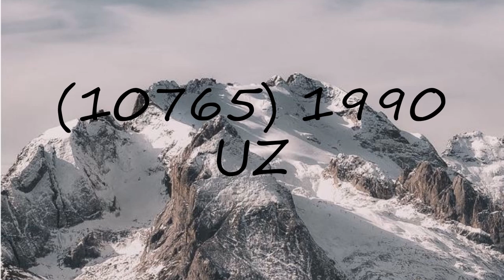How to pronounce (10765) 1990 UZ?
How to pronounce (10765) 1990 UZ? say (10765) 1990 UZ! How to say (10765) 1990 UZ. How to pronounce (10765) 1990 UZ correctly.  Learn the pronounciation (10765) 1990 UZ! Expand your vocabulary, learn (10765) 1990 UZ word. Use this free pronunciation guide to practice words at a time. Learn for free. Thank you for viewing, please like or subscribe! hoe om te sê, si të thuash, እንዴት እንደሚናገር, wie sagt man, comment dire, come dire, como dizer, как сказать, nasıl denir, cómo decir, 怎么说,